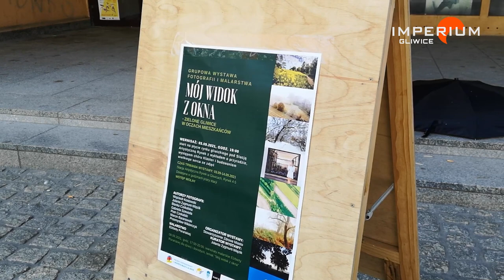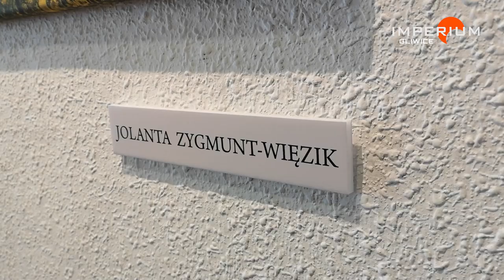Gliwiczanie pokazali swój widok z okna. Rozmowa z kuratorką wystawy Jolantą Zygmunt-Więzik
7 autorów, 25 fotografii, ale także obrazy. Od 3 września do 14 września w Stacji Artystycznej Rynek prace można było podziwiać na wystawie stałej. Teraz prace można wylicytować. Środki zostaną przeznaczone na cele statutowe Stowarzyszenia "Zdrowe Miasto"